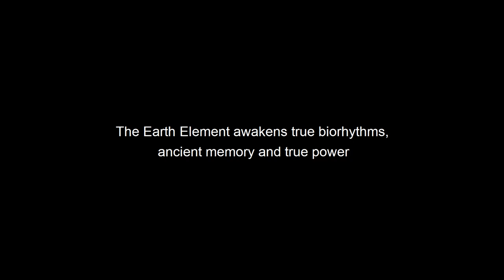The Earth Element Awakens True Biorhythms, Ancient Memory And True Power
The Earth element must be taken into account. Fact is, that our Earth is three-layered and each layer carries its own effects. So you noticed that we immerse ourselves in a certain depth and during the meditation I also always say: “each one to his own depth". Why? Because each person reaches its own layer. And the Earth layer that your consciousness reaches is chosen as appropriate by the consciousness itself, meaning the layer absolutely matches the frequencies of the consciousness, or to be more precise, the frequencies of the physical body, the vibration of the Muladhara chakra. It is specific, as specific as the body. Three layers, one of them, the closest to us, is the fertile layer. And what will Earth influence in this case? The physiology in general, that is the biological rhythms. What to eat, when to sleep and so on. Some have felt this, some have not. As if nothing has changed. This most probably means that person's consciousness reached as far as the second layer. The second layer, where the memory is stored, including the bloodline memory.